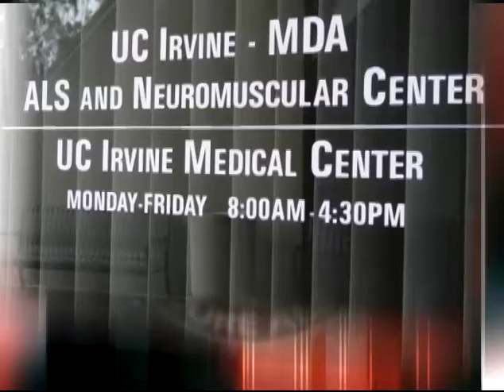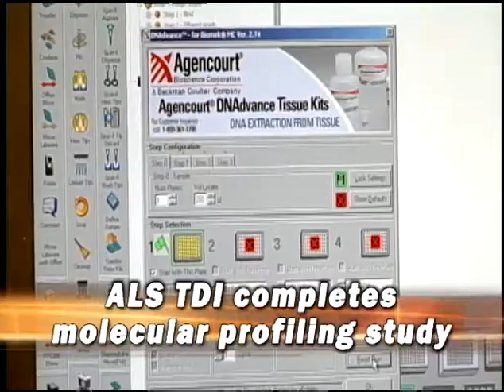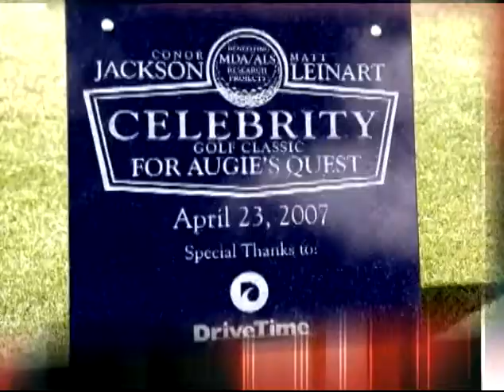2011 BASH Research Video